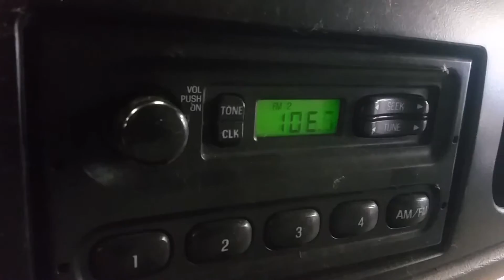16F0629, 2002 FORD E350 VAN, A.T, 5.4, RWD, 126,280 MILES, MORRISON'S AUTO SALVAGE YARD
16F0629, 2002 FORD E350 VAN, A.T, 5.4, RWD, 126,280 MILES, MORRISON'S AUTO SALVAGE YARD